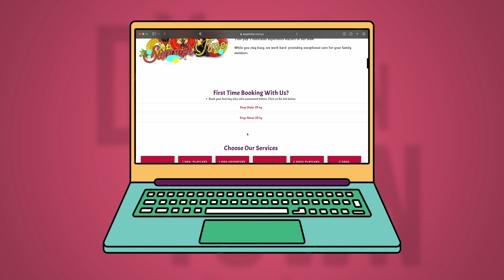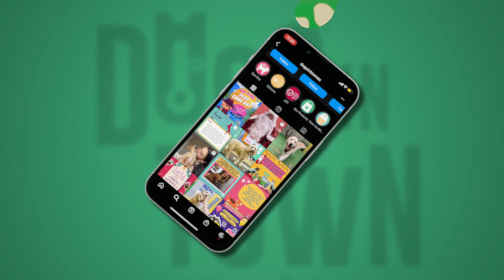Dogs In Town Testimonial Video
Gear:
Main Camera Body - Sony A7SIII
Secondary Camera Body - A7IV

Lens I Own:
My Favorite Lens - Sigma 24-70 F2.8
My Favorite Prime - Sony 35 F1.8
My Favorite Telephoto Lens - Sony 70-200 F2.8

Action Camera : Gopro Hero 7 & Hero 6
Drone: Dji Mavic Pro 2
Gimbal: Zhiyun Weebill S